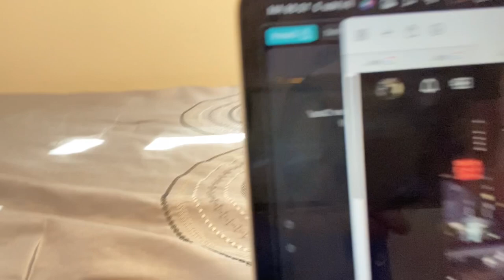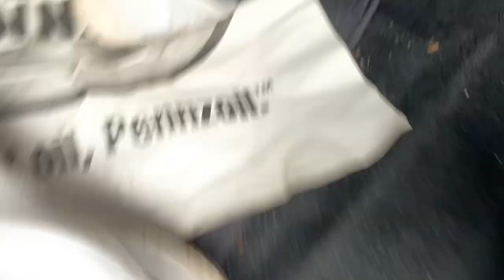BAD NEWS FOR THE S2000...(Never Forget to Do This)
Never forget to change the clutch fluid or this will happen lol...

ENLITE 💩